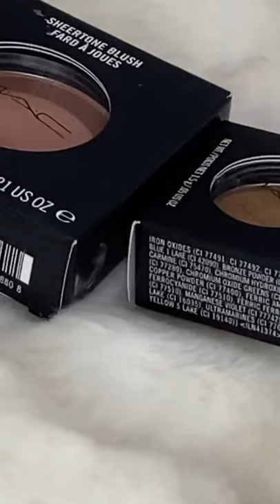Mac lip pencil🧡